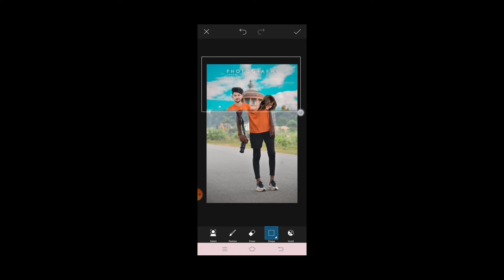20Secnod Me PicsArt se kaise Background change kare#short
MkCreates photo-editing
Lightroom_photo-edting

*Welcome to our YouTube char🙏🙏🙏

or

Aqua Orange Effect preset

Effect editing photo cyan moody

Cartoon photo editor app free

Cartoon photo editing kaise karen

Picsart cartoon photo editing Tutorial

Vector art step by step in Hindi

Cartoon photo editing app step by step in Hindi Picsart Protait Cartoon Photo Editing Tutorial cartoon Protait Editing Tutorial